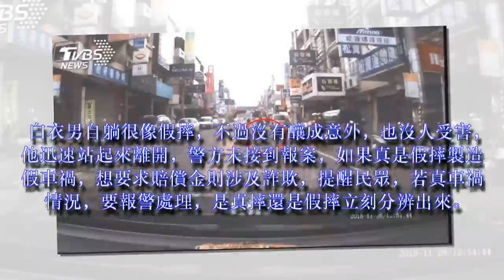碰瓷沒演好？ 白衣男路中央假摔又裝沒事